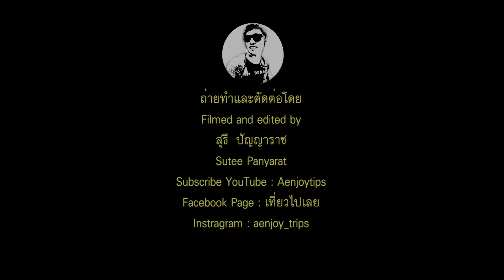กินกุ้งเต้นรับลมชมบรรยากาศที่ไร่งามตา อ่างเก็บน้ำแม่เส้า อ.แม่ทา ลำพูน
เที่ยวลำพูน ต้องมาเที่ยวแม่ทา อ่างเก็บน้ำแม่ทาหรืออ่างเก็บน้ำแม่เส้า บ้านแม่ทา จังหวัดลำพูน ครั้งนี้ผมตั้งใจมาชมบรรยากาศอ่างเก็บน้ำ ในฟินแบบชิวชิว มานั่งร้านอาหารริมน้ำ ร้านอาหารติดน้ำ ร้านนี้ชื่อบ้านไร่งามตา ซึ่งอยู่ติดกับอ่างแม่เส้า อำเภอแม่ทา ลำพูน ร้านอาหารร้านจะมีซุ่มนั่งติดน้ำ เอ่ยไม่ใช่สิต้องเรียกว่า โต๊ะริมน้ำ หรือซุ้มริมน้ำ นั่งชิวริมสันเขื่อน เมนูเด็ดที่ผมสั่งก็จะมีกุ้งเต้น ปลาช่อนเผากระบอกไม้ไผ่ ต้มยำไก่ แต่ที่เด็ดสุดสำหรับผมก็เห็นจะเป็นปลากระบอกไม่ไผ่ ได้ลิ้มลองแล้วหอมไม่ไผ่ อร่อยเลยครับ
ถือว่าที่นี่อากาศดีเลย เพราะต้นไม้เยอะ ลมพัดโชยตลอดเวลา กินกุ้งเต้นแล้วเอนกายหลับได้งีบหนึ่งเลยครับ
***แนะนำที่เที่ยวแม่ทา***
 ทาปันรักษ์ ออแกนนิคฟาร์มสเตย์
ดริปกาแฟอ่างเก็บน้ำห้วยลาน ขี่มอเตอร์ไซค์ไปแคมป์ปิ้งเบาๆ one day trips
กาแฟมือกด mountain tumble ขี่รถเที่ยวร้านกาแฟอ่างเก็บน้ำแม่ธิ flair coffee
บินโดรนเที่ยวอ่างบัานธิ หาดทรายดอกแก้ว | อ่างเก็บน้ำลำพูน
อ่างเก็บน้ำแม่เมย กินปลา ชมนก บรรยากาศดีมาก..มาก
คำนิยาม
ที่เที่ยวลำพูน

Instragram : aenjoy_trips